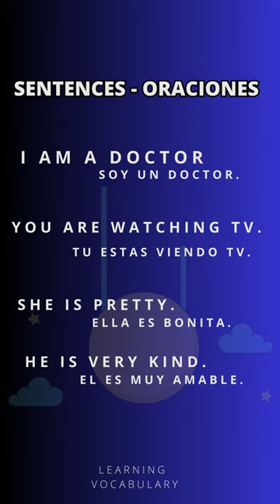VERBO TO BE - APRENDIENDO INGLES😁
Importantes adverbios de frecuencia